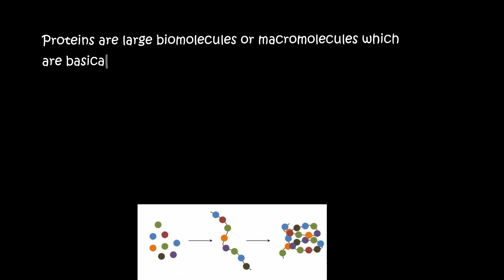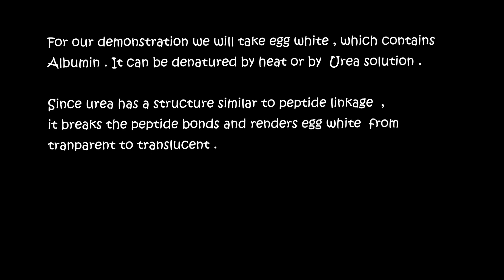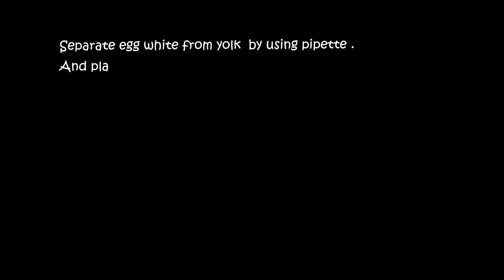DETECT PROTEIN UREA DENATURATION : FEDERAL BOARD PRACTICALS CHEMISTRY ( FBISE )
Proteins are large biomolecules or macromolecules which are composed of long chains of amino acidsthrough peptide bonds .
When a change in PH , high temperature , acids/alkali's aer subjected to protiens their structure is disrupted . This is called denaturation of protein .
In this experiment we will use egg white ( albumin ) to study denaturing by using urea solution .
Urea has similar structure to peptide linkage , so it disrupts the protein structure .
Egg white turns from transparent to translucent .